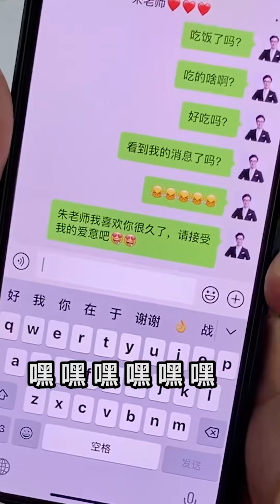張主任：這次我就叫你們一個絕世技巧，直接讓你水平上一個檔次【胖超說藝考】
大家好，這裡是【胖超說藝考】
歡迎大家來訪我的頻道
每天更新與有關音樂的搞笑日常